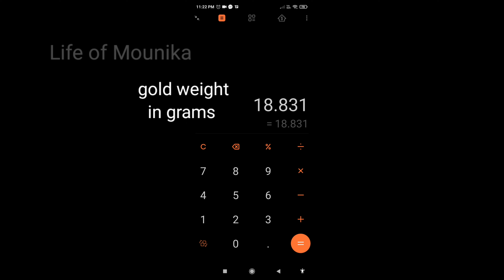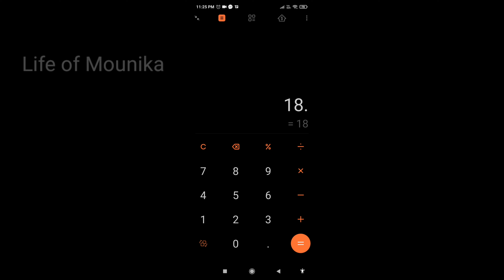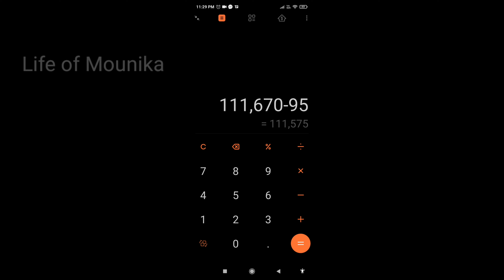GRT lightweight chandbaali earrings with price & weight | chandbali earrings collection with pearls